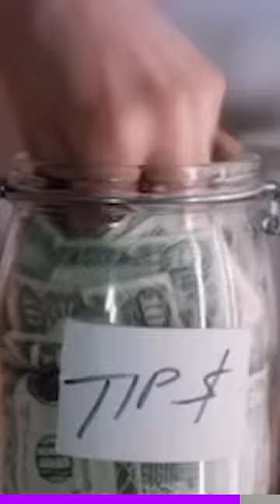Are these restaurants going too far?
I’ve officially run out of things to complain about😅

(source vid is by TikTok/yumiamai_ )